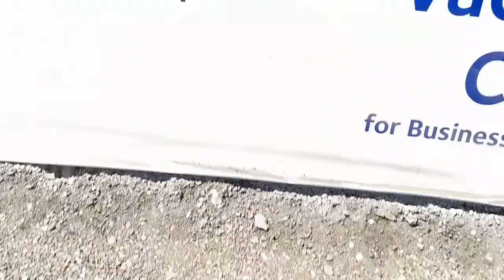2nd dose vaccine